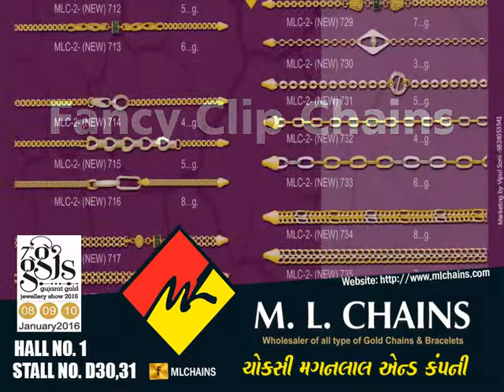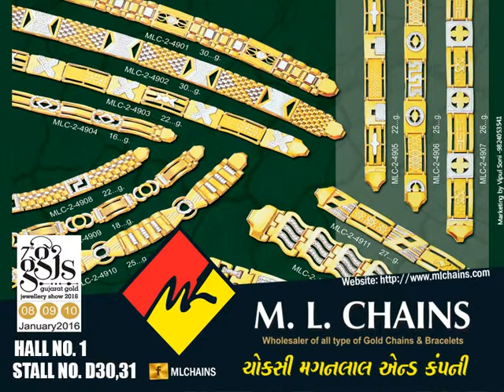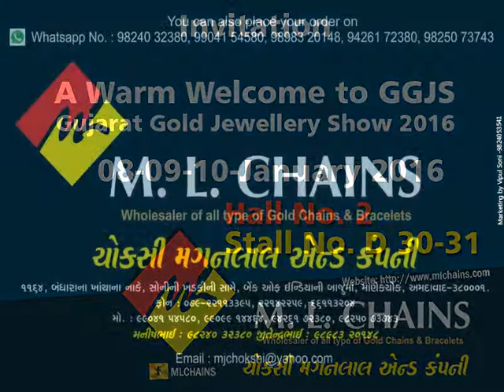M.L.Chain - Chokshi Maganlal And Company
Mfg Dealers in Gold Fancy Chains Jewellery

HALLMARK JEWELLERY AVAILABLE

We are wholesaler & dealer of all types 92 (916) melting gold chains.
We are established since 1998.
Our specialties like a italian machine chains, handmade chains, hollow chains & fancy ready chains (with kadi aakda).